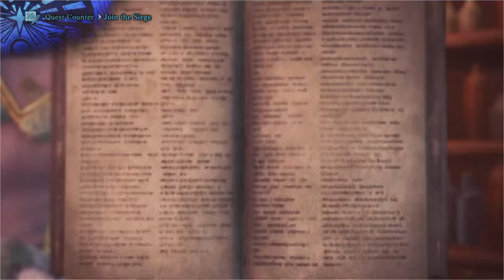Safi’Jiva Has To Be The Coolest Seige Monster in The Series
Video Chapters
0:00 Housekeeping
5:10 My First Black Dragon Hunt?
9:02 The Theme of the Hunt
13:27 First Phase
19:15 Second Phase
23:27 PEAK. MONSTER. HUNTER
27:46 Safi Weapons
33:16 The Last Armor You'll Ever Need (Not really)
41:00 Final Verdict

Here are some great resources to further understand how the Safi Raid works in far greater detail than I could ever hope to explain